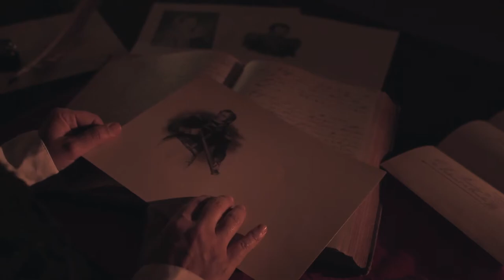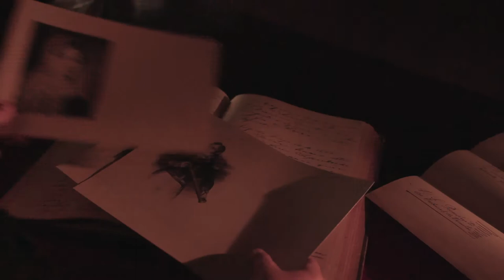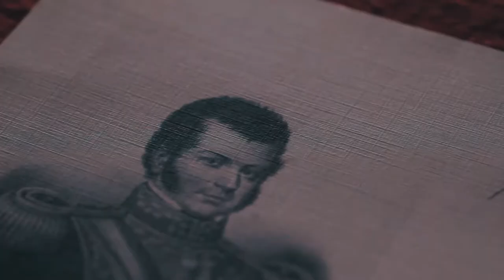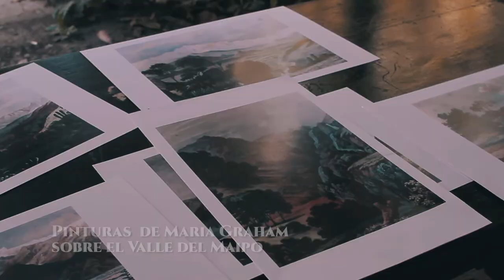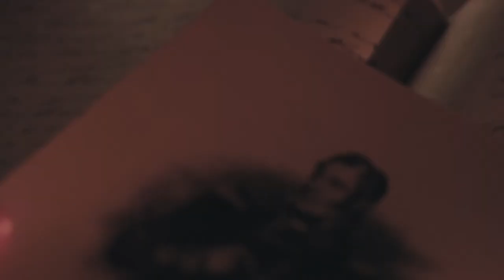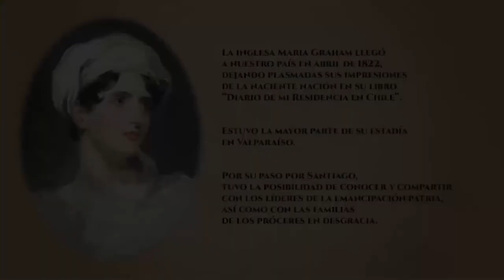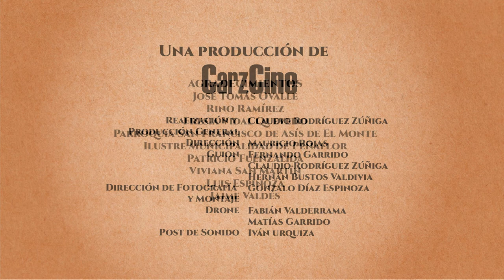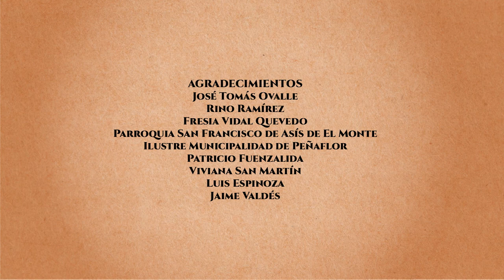María Graham: jamás vi nada más hermoso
Documental acerca del viaje que realizó la viajera inglesa María Graham por el valle del Maipo en 1822, proyecto que es financiado por Fondart Nacional, Convocatoria 2020.
La pieza audiovisual tiene varios componentes novedosos, como la recreación de escenas de la época a través de figuras de loza policromada, una vieja técnica artesanal heredada de familias indígenas de Talagante, las que adquieren vida en el relato en español de una actriz, pero con acento inglés.
Otro elemento llamativo es que se grabó en los lugares históricos por los que ella pasó, como una colina en Lonquén, donde observó un rodeo; Santa Ana de las Palmas de Talagante, donde compartió con indígenas, exteriores de la Casa de los Carrera y la Iglesia de San Francisco de El Monte, estos dos últimos, monumentos nacionales.
Un tercer aspecto es que la viajera va describiendo a mujeres y hombres de ese tiempo, tanto de la aristocracia, el bajo pueblo y los indígenas. En ese sentido rescata usos, costumbres y tradiciones de un país que se empinaba a la consolidación de la independencia.
El documental es idea original del periodista e investigador Hernán Bustos Valdivia, que se ha abocado por más de 35 años a la investigación sobre la historia y el patrimonio de la zona. Las piezas de loza policromada son de la artesana locera Marta Contreras, mientras que la realización audiovisual corrió por cuenta de Carzcine.
“Narra aspectos del viaje de María Graham, una inglesa que enviuda en plena navegación hacia Chile y que recala en Valparaíso invitada por el almirante Lord Cochrane, en ese entonces al servicio del gobierno de Chile. Ella comparte con los gobernantes de la época, así como con los familiares de los patriotas en desgracia. Recorrió lugares como Viluco, Lonquén, Talagante, El Monte y Melipilla en septiembre de 1822. Gracias a su viva inteligencia y gran capacidad de observación y descripción, va rescatando a la sociedad chilena de la época, el mestizaje, el vestuario, los modales y las costumbres de la aristocracia, del bajo pueblo y de los indígenas”, señala Hernán Bustos, quien apunta que ese registro es tan fidedigno que nos permite hoy en día hacer un retrato de la sociedad chilena de ese entonces y el futuro que se avizoraba.
Idea Original, Investigador: Hernán Bustos Valdivia
Elaboración de piezas de loza policromada: Marta Contreras
María Graham: Bárbara Wilson
Asesoría Histórica Teoría de la Moda: Emilia Müller
Música Original: Ramón Vergara Leiva
Realización y producción general: Claudio Rodríguez Zúñiga
Dirección: Mauricio Rojas
Guion: Fernando Garrido, Claudio Rodríguez Zúñiga y Hernán Bustos Valdivia
Dirección de Fotografía y Montaje: Gonzalo Díaz Espinoza
Dron: Fabián Valderrama y Matías Garrido
Post de Sonido: Iván Urquiza